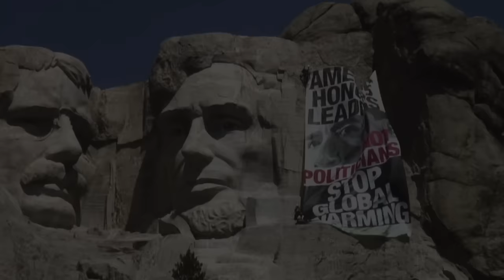Introducing Kumi Naidoo as new Greenpeace International Executive Director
Kumi Naidoo takes over as the new executive director for Greenpeace International. Kumi is a well-known activist, involved with the anti-apartheid struggle from the age of 15. As he continuedto have a strong involvement in South African politics, in 1986 was arrested and forced into exile in the UK in 1989. He is a Rhodes Scholar and earned a doctorate in political sociology at Magdalen College Oxford. For the last ten years he has been the Secretary General and Chief Executive Officer of CIVICUS: World Alliance for Citizen Participation and has also sat on the board of Greenpeace Africa.